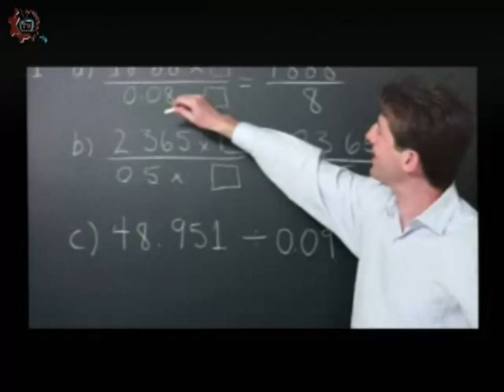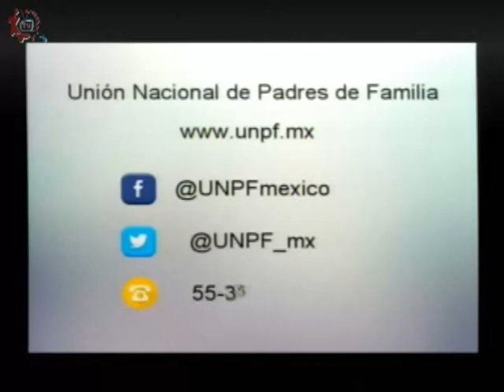20171129-CE1718/Papás participando/Aliados en la comunidad educativa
Papás participando. Aliados en la comunidad educativa. Invitados: Mtro Leonardo García Camarena, Jessica Hurtado. Conduce: Leopoldo Brito. Fecha de emisión: 29 de noviembre de 2017. Este y otros programas los puedes ver Producciones con fines educativos para secundarias técnicas en la CDMX, México.